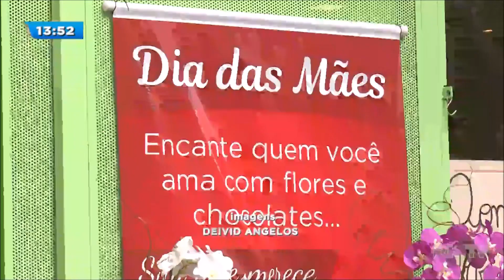Dia das mães: já sabe o que comprar para a sua?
Você já sabe o que comprar? Ainda não? Pois é, muita gente ainda não sabe, então a nossa equipe foi até o calçadão para ver o que o pessoal está pensando em comprar.